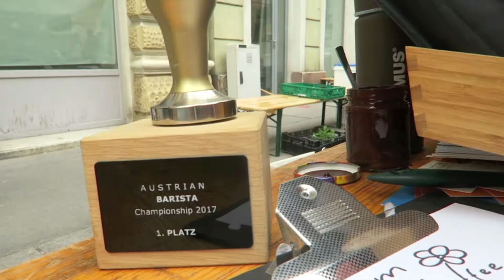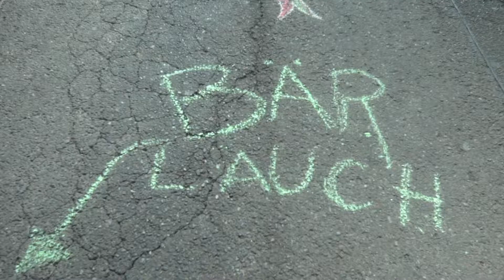Begegnungszone & Biomarkt Lange Gasse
Jeden Samstag findet in der Lange Gasse der Bio-Spezialitätenmarkt statt. Nach vielen Jahren ruhelosem Einsatz wurde im Juni 2017 über die Umgestaltung in eine Begegnungszone abgestimmt, die nunmehr 2018 umgesetzt werden soll!